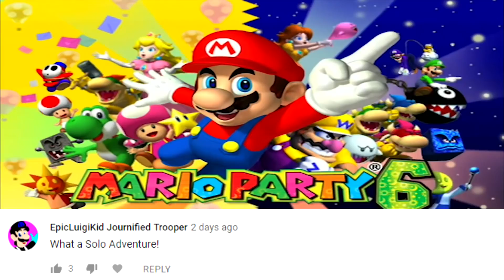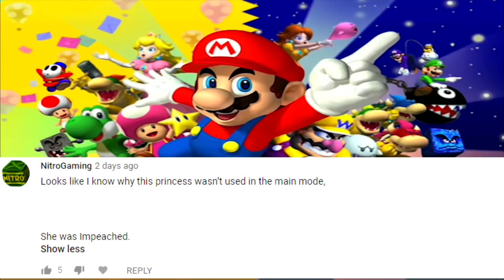TheRunawayGuys - Mario Party 6 - Mic Mode Best Moments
TheRunawayGuys are at it again with Mario Party! Can Chugga end his losing streak? Can NCS only win Mario Parties with multiples of 3? Or will Jon continue his romp through the GCN games? Here are the best moments of Mario Party 6!